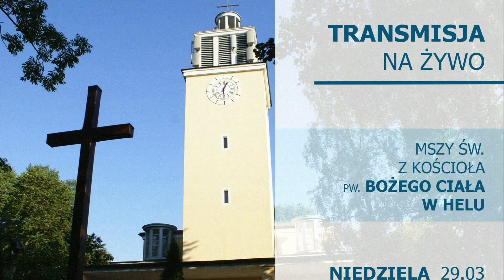Msza Święta z niedzieli 29 marca 2020 r., godz. 9:30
Msza Święta z niedzieli 29 marca 2020 r., godz. 9:30

Zapraszamy.
Dziękujemy Piotrowi Gafce za wykonywanie grafik zapowiadających transmisje on-line.

DRODZY WIERNI !

Zwracamy się z gorącą prośbą o zrozumienie
nadzwyczajnych środków zapobiegawczych, które jesteśmy zobowiązani wprowadzić w związku ze stanem zagrożenia epidemicznego w Polsce.

Liczba uczestników Mszy św. i nabożeństw nie może przekraczać 5 osób (do tego limitu nie wlicza się osób sprawujących te obrzędy - kapłanów).
Dlatego prosimy o skorzystanie z dyspensy Księdza Arcybiskupa Metropolity Gdańskiego i modlitwę w domach, biorąc udział w Mszy św. transmitowanej w telewizji, radiu, czy internecie.

Do uczestnictwa w Mszach świętych w kościele zapraszamy tylko te osoby, które zamówiły intencję mszalną i ich najbliższych, z zachowaniem obowiązujących rozporządzeń.

Prosimy o rodzinną modlitwę w intencji chorych i cierpiących oraz o ustanie epidemii.

Prosimy także o wrażliwość na tych parafian,
którzy być może potrzebują pomocy i wsparcia.

Wasi Duszpasterze